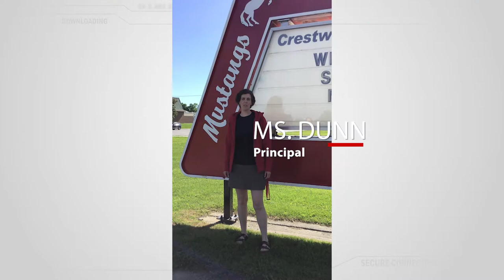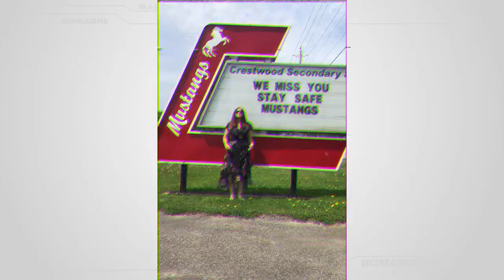Crestwood StaffGreetings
Greetings from the staff at Crestwood.